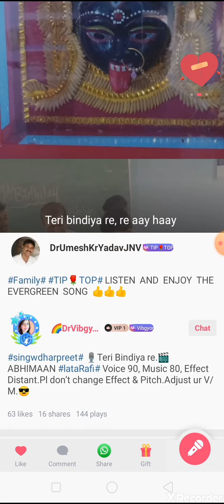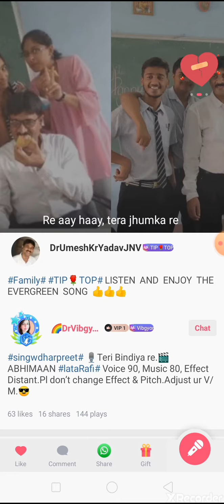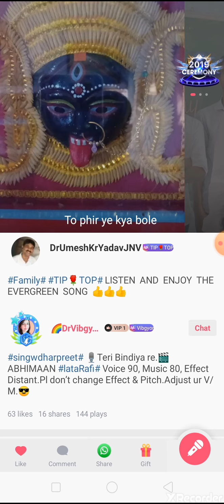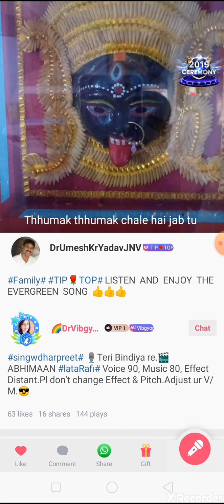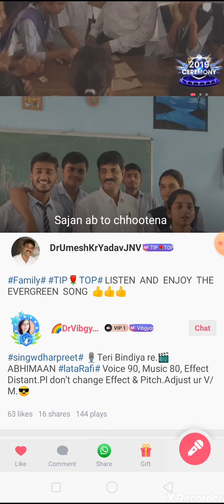Teri bindiya re..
Best song by Golden Melody ..
JAWAHAR NAVODAYA VIDYALAYA
 SAMASTIPUR